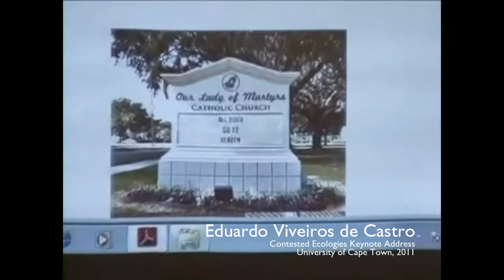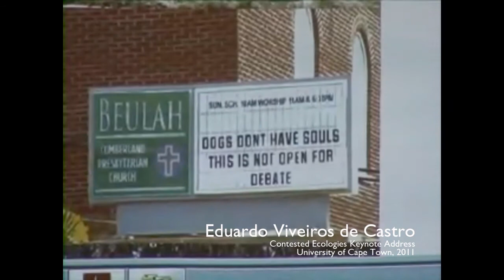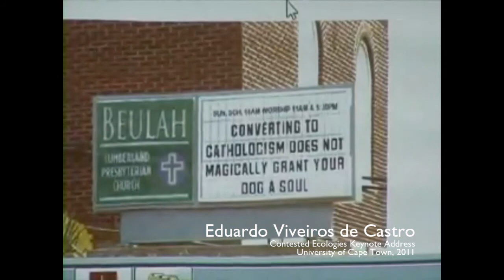Contested ecologies seminar at UCT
In October 2011, Lesley Green, senior lecturer in social anthropology at the University of Cape Town, hosted a workshop through the UCT Sawyer Seminar / PERC  Contested Ecologies group.